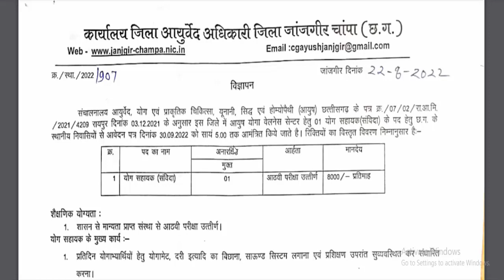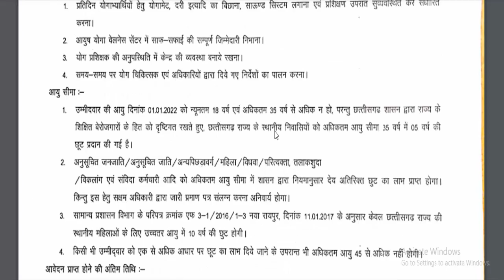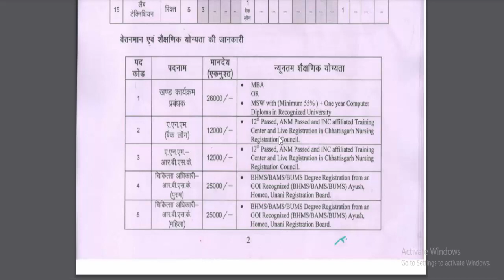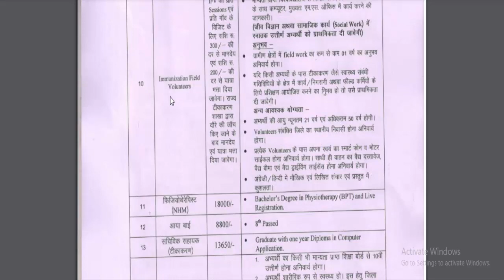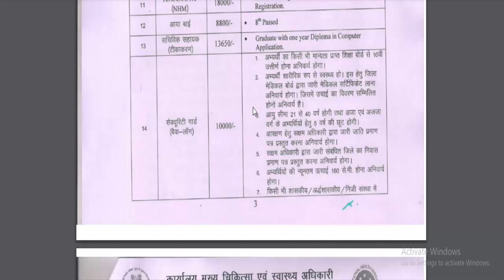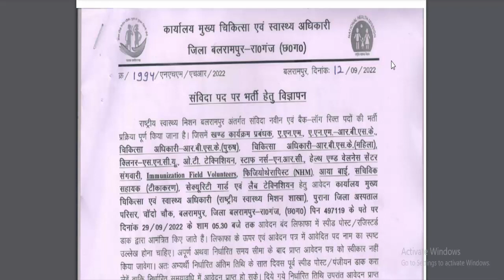छ.ग चतुर्थ श्रेणी के पदों पर भर्ती 2022 | job vacancy 2022 cg | ANM, Staff nurse, security guard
cg job vacancy 2022 today | cg sarkari job news today | cg job

छत्तीसगढ़ के 03 जिलो में नई पदों पर भर्ती विज्ञापन जारी 2022
8वीं,10वीं,12वीं,स्नातक पास अन्य योग्यता

Topic Covered:
cg staff nurse vacancy
cg 10th pass job
cg staff nurse vacancy 2022
cg staff nurse
cg 12th pass naukri
staff nurse jobs 2022
cg staff nurse bharti
cg vacancy 2022
staff nurse sarkari naukri
anm job 2022
cg anm bharti
cg anm new job
cg staff nurse new vacancy
cg bharti 2022
cg group d naukri